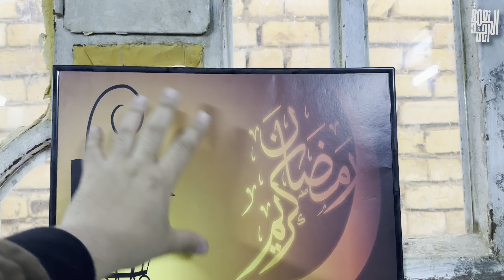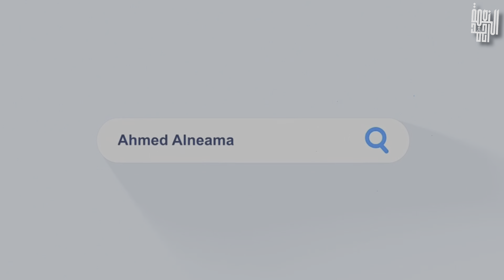اشتريتلكم دايموند فينش / الشفت تيل بيضو / فتح اعشاش محمية الطيور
الاسعار الحقيقية للبادجي الهاجرمو في العراق/متوسط الاسعار المعقولة وبعد ماكو غش